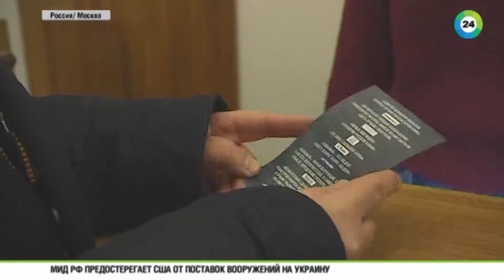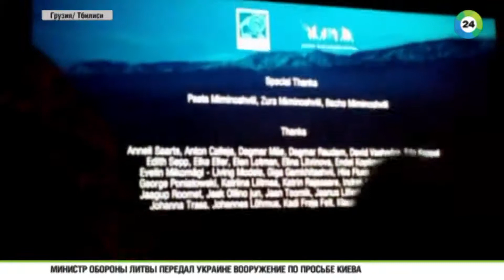5 02 15 Интервью со Звягинцевым, Главная тема с Александром Жестковым